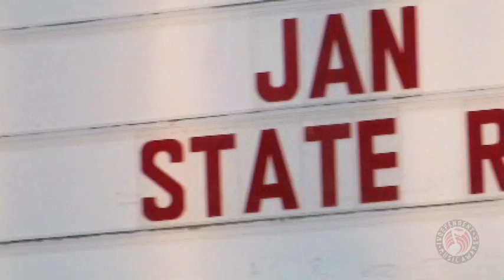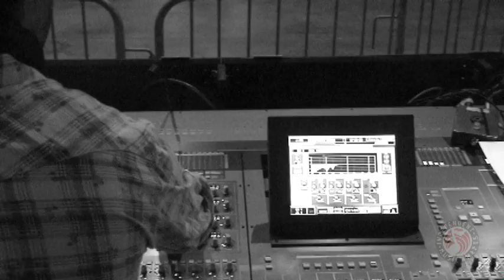State Radio | Interview Part 1 | The IMAs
The Independent Music Awards goes backstage at The Wellmont Theatre with State Radio to talk about social activism. State Radio was the 9th Annual IMA Social Action Song winner.

For updates & exclusive content...

The Independent Music Awards celebrates artists big and small who follow their own muse, and the fans who love and support them. We don't care about record sales or major labels, we're here for the music. Winning an IMA is a mark of distinction and our program connects artists with new fans and opportunities. Visit our sites to learn more and join us in celebrating independent artists and fans.

We suffer for your art!